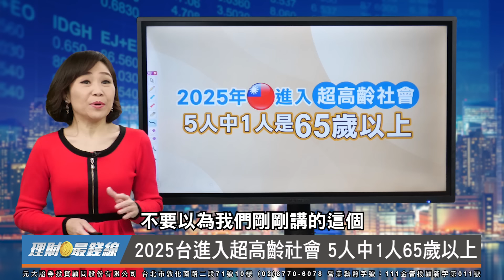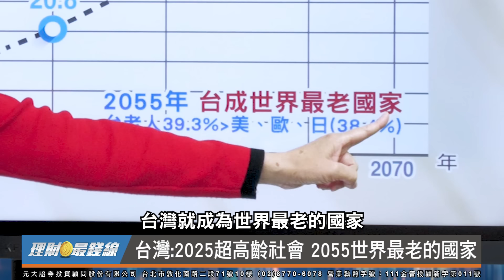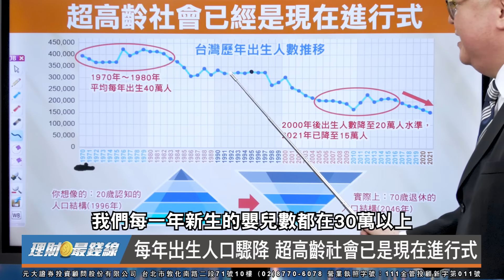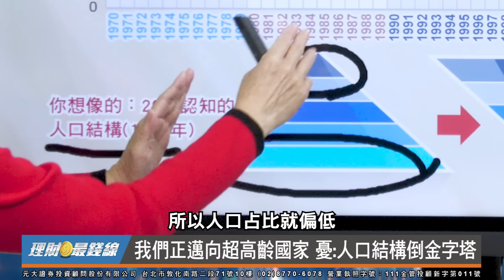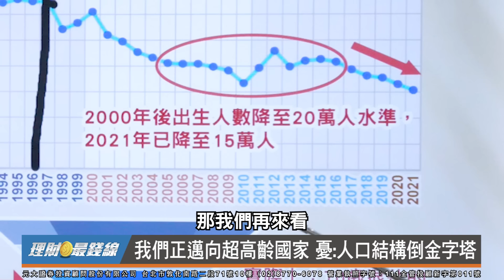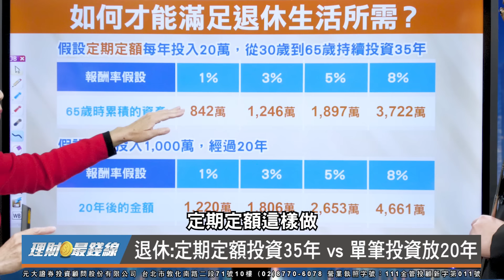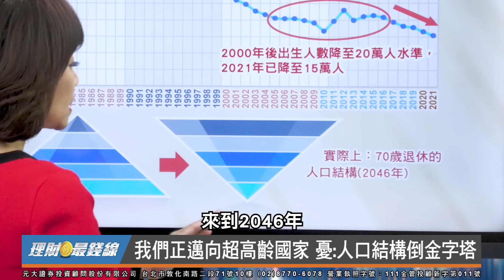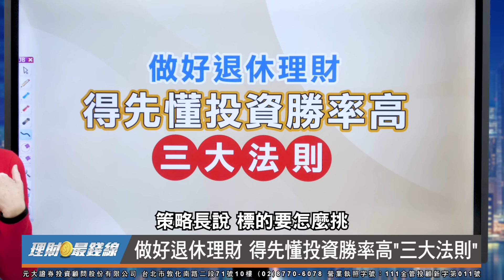｜第6集｜超高齡社會如何存退休金 定期定額vs單筆投入【元大投顧財金頻道-理財最錢線】【主持人胡睿涵、來賓吳杰】20221022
◎2025台進入超高齡社會 5人中1人65歲以上
◎每年出生人口驟降 超高齡社會已是現在進行式
◎滿足退休生活所需 定期定額vs單筆投入

來賓 元大金控策略長 吳杰